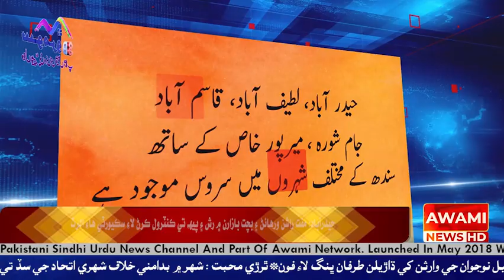عمران نيازي بهادر ٿيو، ٽيريان بابت ڪيس ۾ جواب ڏيو طلال چوڌري